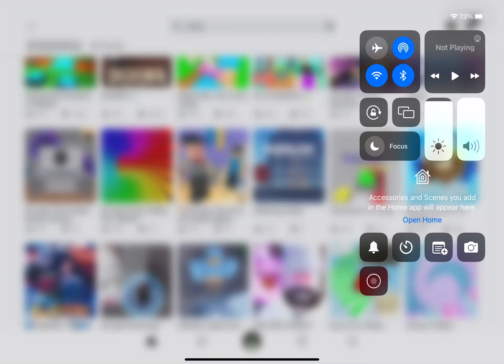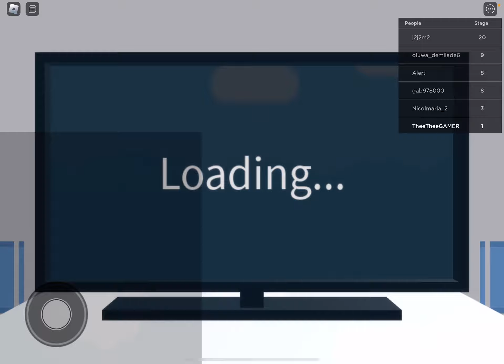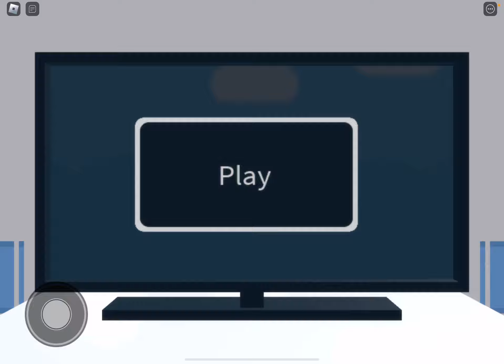Help me buy subbing to my channel to escape ￼the video game